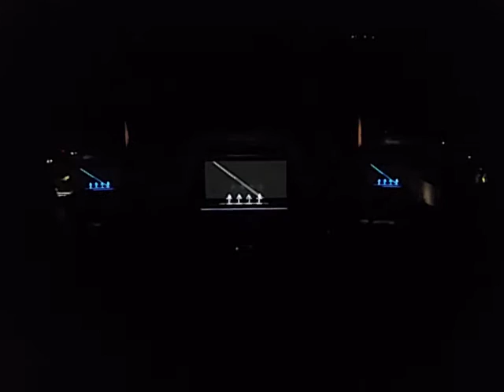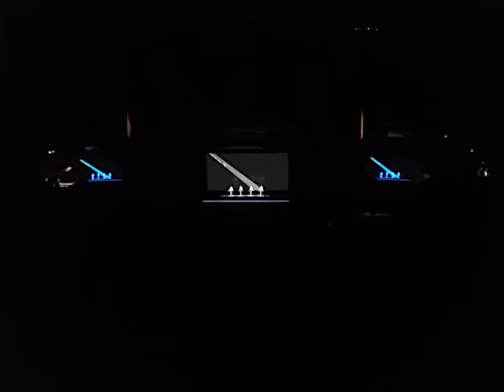Kraftwerk-Trans Europe Express live Hollywood Bowl Los Angeles 9/18/2016